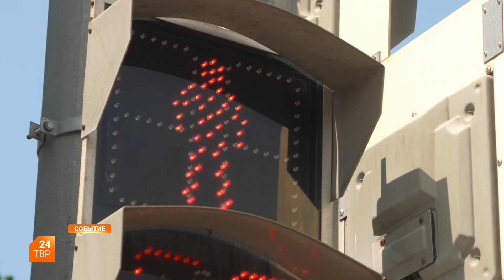Забор на проспекте придется вернуть?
Очень большое число дорожно-транспортных происшествий связано с нарушением правил самими пешеходами.